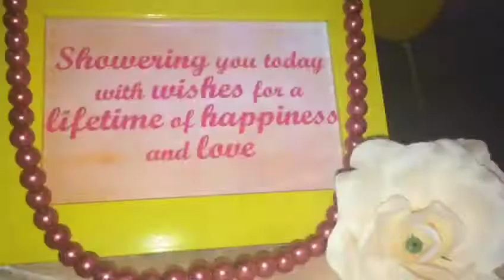Wina's Bridal Shower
Tema -  Standard Shabby Chic